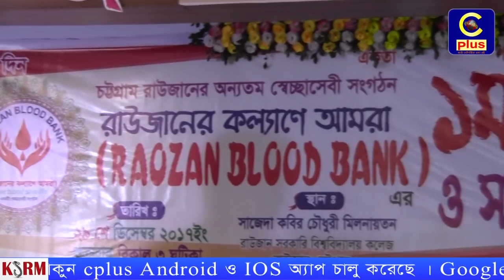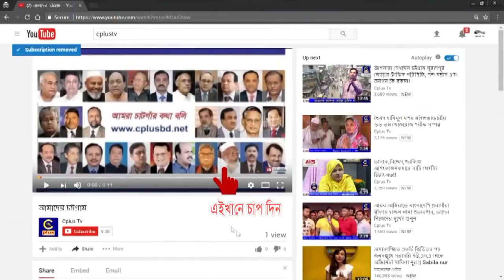রাউজান ব্লাড ব্যাংকের ১ম প্রতিষ্ঠা বার্ষিকী উদযাপন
রাউজান বিশ্ববিদ্যালয় সাজেদা কবির অডিটোরিয়ামে সংগঠনের উপদেষ্ঠা আহসান হাবিব চৌধুরী হাসানের সভাপতিত্বে অনুষ্টিত হয়। আলোচনা সভায় প্রধান অতিথি হিসাবে বক্তব্য রাখেন রেলপথ মন্ত্রনালয় সর্ম্পকিত সংসদীয় স্থায়ী কমিটির সভাপতি এবি এম ফজলে করিম চৌধুরী এমপি। প্রধান আলোচক হিসাবে উপস্থিত ছিলেন কলামিষ্ট অধ্যাপক মাসুম চৌধুরী, বিশেষ অতিথি ছিলেন, রাউজান উপজেলা আওয়ামী লীগের সভাপতি কামাল উদ্দিন আহম্মদ, রাউজান উপজেলা সহকারী কমিশনার ভুমি জোনায়েদ কবির সোহাগ. রাউজান বিশ্ববিদালয় কলেজের ভারপ্রাপ্ত অধ্যক্ষ সেলিম নেওয়াজ চৌধুরী, রাউজান পৌরসভার প্যানেল মেয়র বশির উদ্দিন খান, রাউজান থানার ওসি কেপায়েত উল্ল্রাহ, সংগঠনের উপদেষ্টা পৌর কাউন্সিলর জমির উদ্দিন পারভেজ,সাইফুল ইসলাম চৌধুরী রানা, সেন্ট্রাল বয়েজ আব রাউজানের সভাপতি সাইদুল ইসলাম। এতে আরো উপস্থিত ছিলেন সংগঠনের সদস্য আরফাত, আকাশ, হানিফ, সাইফ,নাবিল, রিংকন, রিটু, কৌশিক, নাঈম, পায়েল, সানিয়া, প্রিয়া, সাবরিনা প্রমুখ । অনুষ্টানে কেক কেটে প্রতিষ্টা বার্ষিকী পালন করা হয় ।